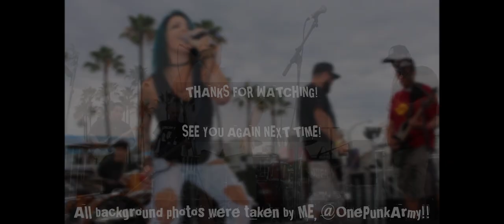The Video Game Music Show w/ SysOp on KSPC Claremont 88.7FM | Original Air Date: December 1, 2024